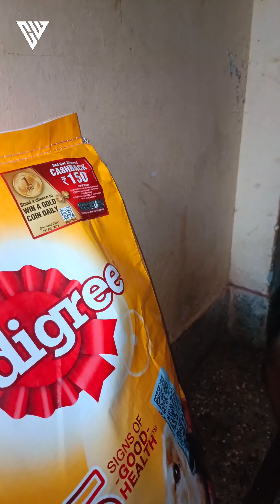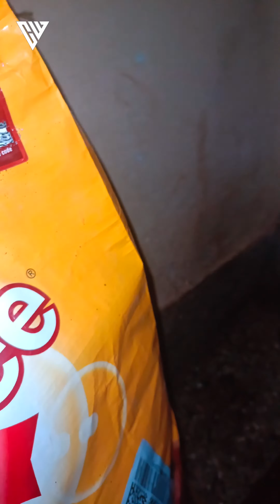Harry Reaction For Pedigree